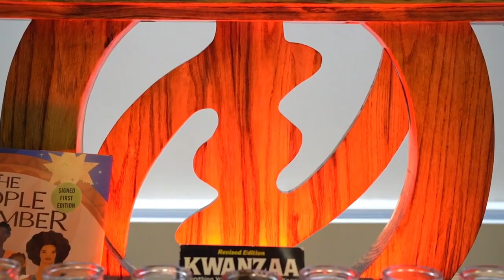Celebrate Kwanzaa with Us!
Langston Hughes Community Library and Cultural Center invites you to celebrate Kwanzaa and its Seven Principles (the NguzoSaba) with us!

Each day of Kwanzaa (Tuesday, December 26 to Monday, January 1), we will share a video on Facebook and Instagram from a member of the Langston Hughes Library community, who will explain the meaning of that day's Principle and how you can apply it to your daily life.

Langston Hughes Library will also have in-person and virtual programs each day of Kwanzaa that celebrate and embody the Seven Principles.

“Habari Gani? means What's the News? and the news today is Kwanzaa.” — Langston Hughes Library Emeritus Executive Director Andrew Jackson (Sekou Molefi Baako)

Funding is provided in part by the Library Action Committee of Corona-East Elmhurst, NYS Education Department Special Legislative Grants from Assemblyman Jeffrion L. Aubry, discretionary funds from NYC Coalition of Theaters Initiative, New York State Council on the Arts (NYSCA), NYC Council Member Francisco Moya, and Queens Borough President Donovan Richards.